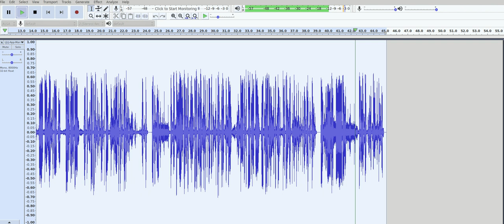Jet2 flight passenger with hallucinations diverted from London to Slovenia on 08th March 2020